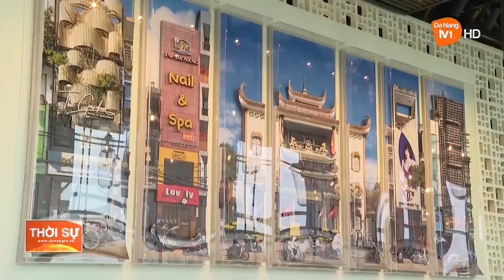ĐẢM BẢO HỆ THỐNG CƠ SỞ VẬT CHẤT PHỤC VỤ DU KHÁCH CUỐI NĂM